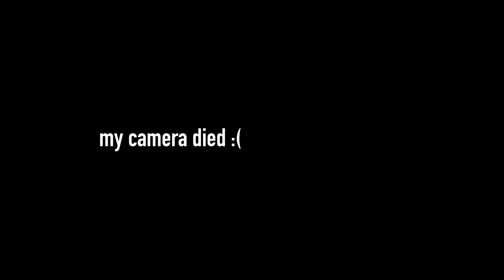What I Eat in A Weekend : Trying Viral Beetlehouse La and Honest Review, Galaxy Watch Unboxing Vlog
Trying the beetlehouse for the first time...we had some thoughts.

✰ F A Q ✰
Home Camera: Canon m50
Night & Out Camera: Galaxy S24 Ultra
Microphone: Rode VideoMicro